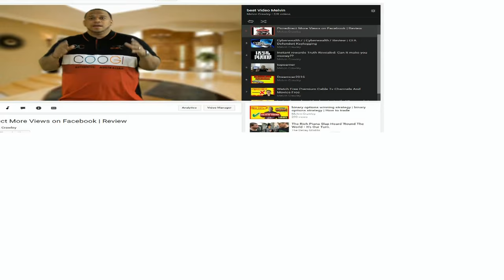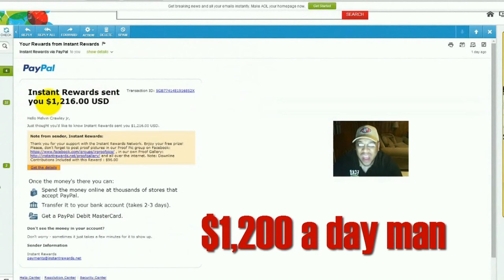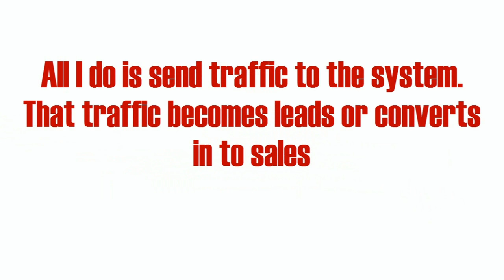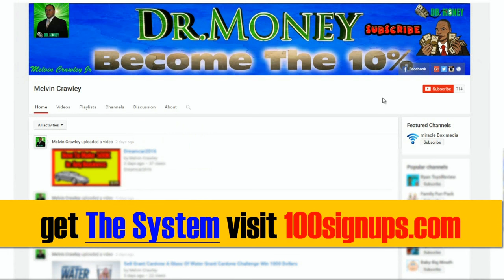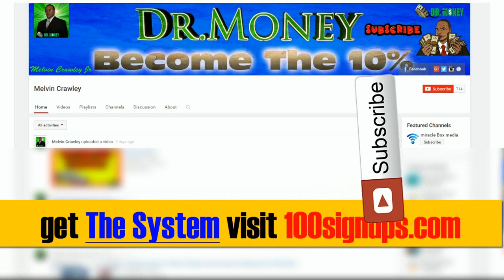MindChop - 10 Ways You Can Make Money Online - MindChop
I want to give special thanks to MindChop  for releasing 10 Ways You Can Make Money Online.

Top 10 Ways to Earn Passive Income I'm doing it right now!
5 Shocking Sexual Traditions From Around The World
10 Laws You Could Be Breaking Right Now
10 Ways You Are Getting Scammed
10 Highest Paying Jobs
How To Make Money Online With Facebook
6 Weird Things That Happen to Us During Sleep
10 MAGIC PRANKS!! - How to do tricks you can do NOW!
10 Serial Killers That Were Never Caught
10 Biggest Gambling Losses Of All Time
10 WORST Police Officers Ever
10 Commercials You Won't Believe Aired
10 Banned Superbowl Commercials
10 Things You Do That Make People Hate You
10 Ways You Are Getting Cancer Right Now
10 Times The Simpsons Predicted The Future
10 WAYS TO GET HIGH WITH WEED!
10 Things You Don't Want to Know About Fast Food
10 Biggest Scams Of All Time
10 Ways You Are Ruining Your Sleep
KUMAR INFO CITY
Mind Warehouse
Rich Ferguson
Top 10s
Planet Dolan
CustomGrow420